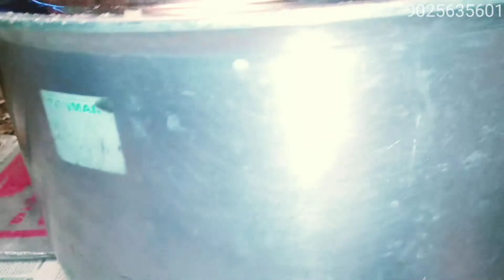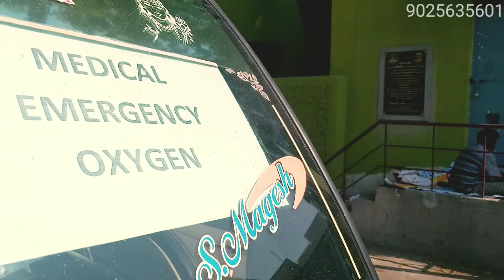Chennai Corona # Food help 9வது நாள் 2/4/2020